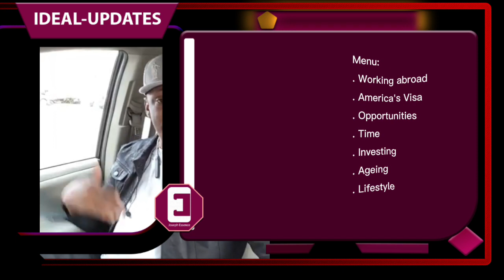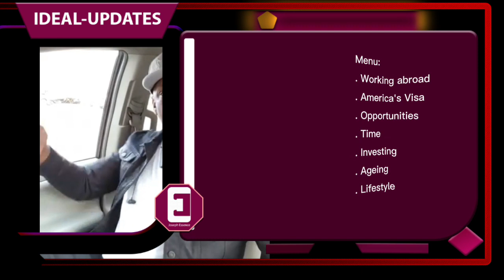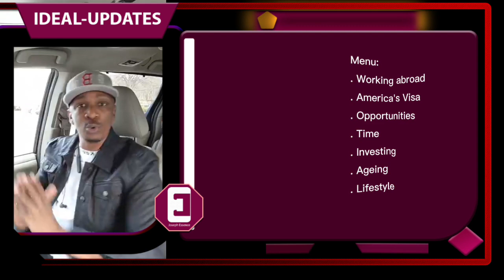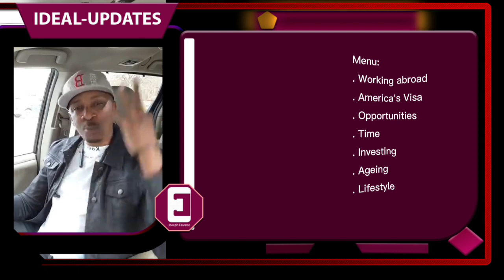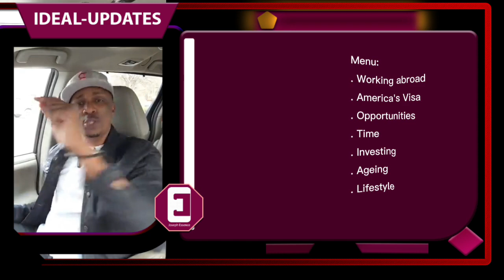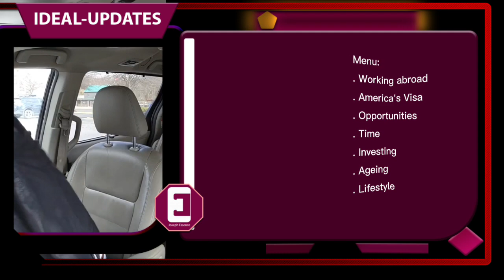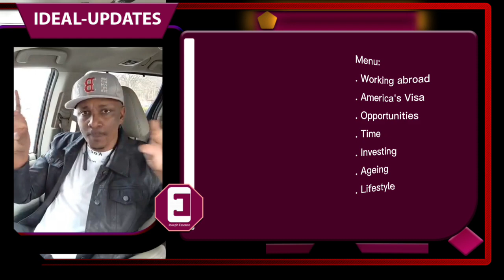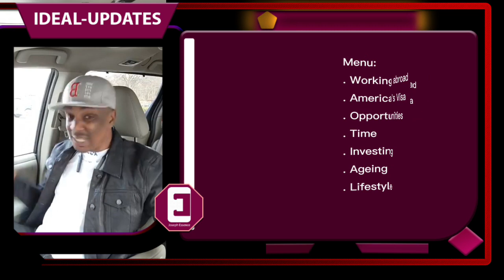Mr Motivator - Working Abroad (USA)